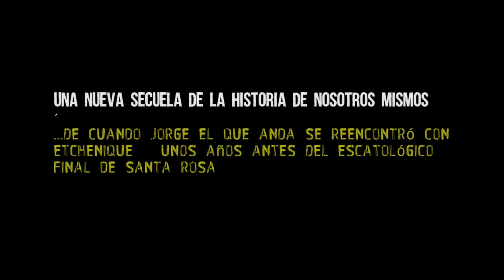Ya están aquí 4!!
De cuando Jorge el que anda se reencontró con Etchenique